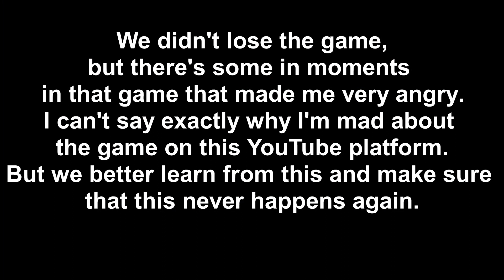A Players Perspective-West Bend Ice Bears vs Waukesha Wings *(Featuring Connor Day)*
I'm pissed about the game but I did something to change this so this never happens again.  But I can't give you details.